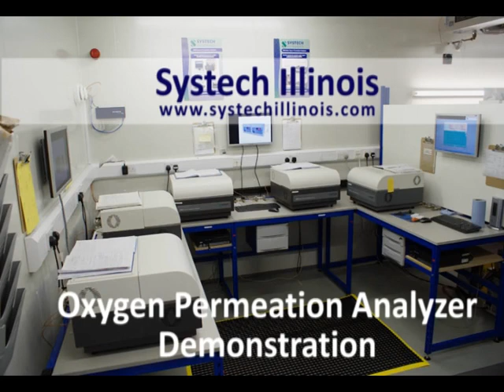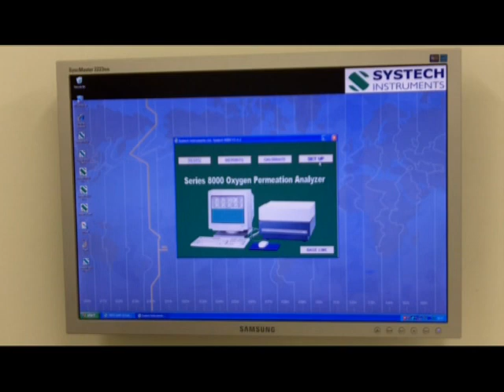Oxygen Permeation Analyser from Systech Illinois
A short video demonstrating an oxygen permeation analyser for testing films, bottles and packages.  Systech Illinois provide a range of oxygen permeation analysers and water vapour analysers for the packaging industry.